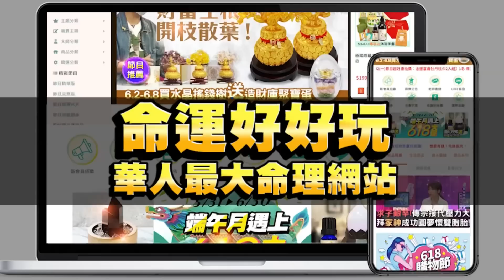【精華版】51歲毀滅全怪媽媽？黃宥嘉震驚黃子佼人格多扭曲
黃子佼51歲業力引爆徹底毀滅，為何一句道歉都沒有全怪媽媽跟別人？